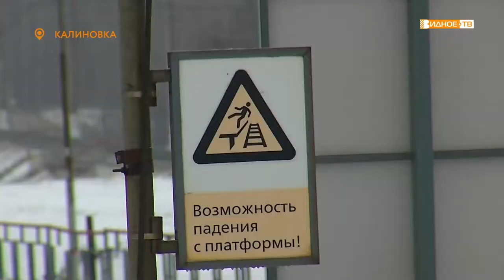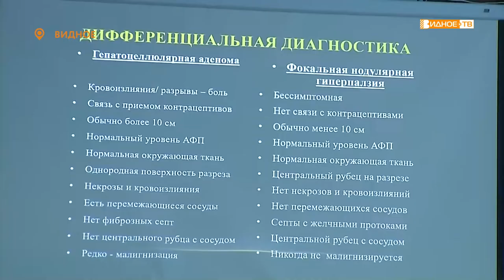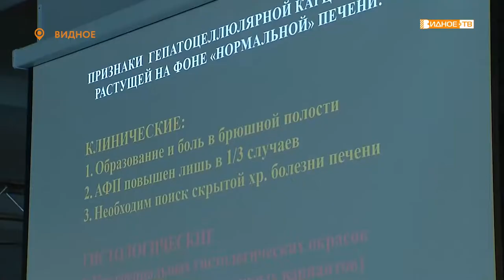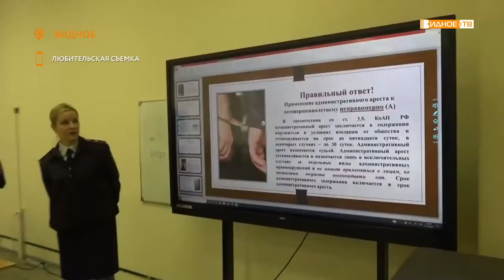Новости телеканала Видное-ТВ (22.11.2022 - вторник)